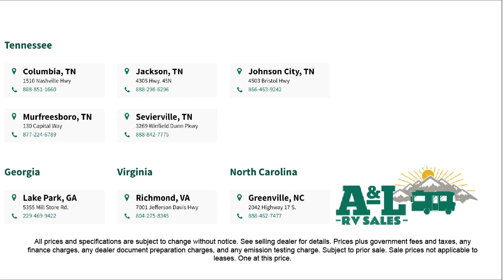2018 Airstream Rv Classic 33FB Memphis Tupelo Florence Clarksville Jonesboro Poplar Bluff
2018 Airstream Rv Classic 33FB Stock Number: U39744.